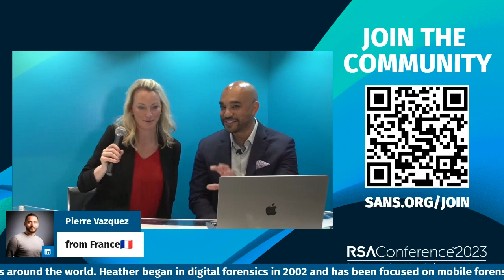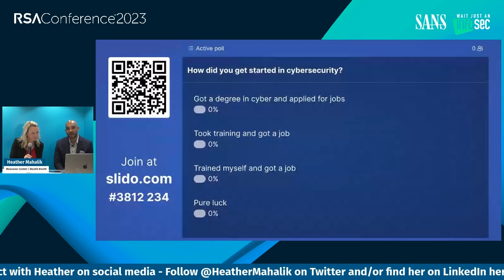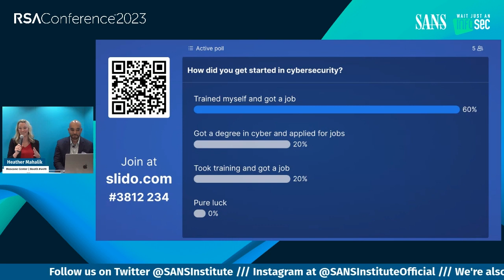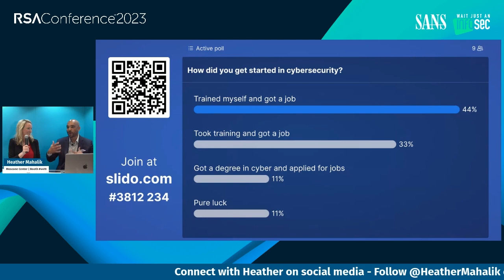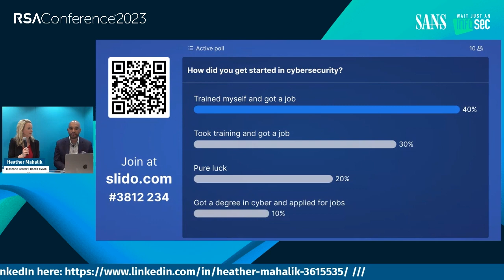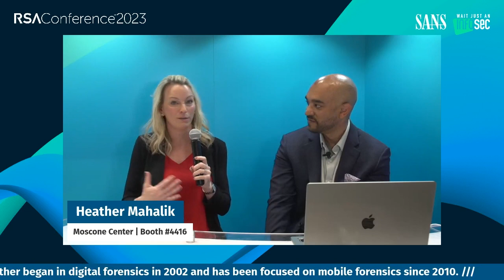Wait Just An Infosec @ RSAC 2023: Heather Mahalik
On April 26 at the SANS Booth at RSAC 2023, Wait Just An Infosec had interviews with several SANS instructors, including this interview with Heather Mahalik, SANS Faculty Fellow